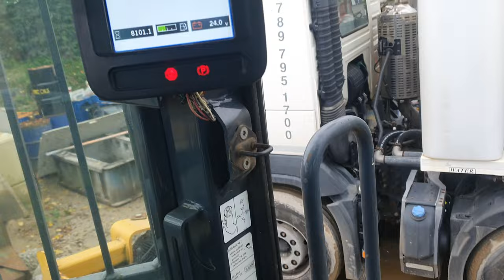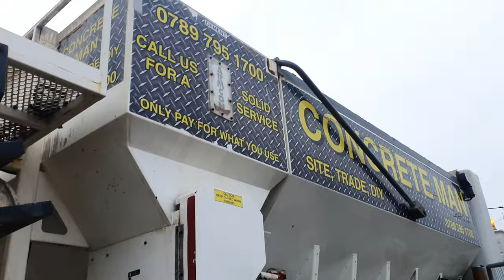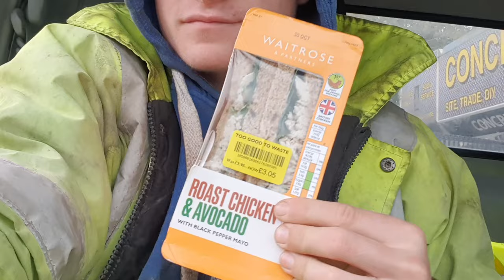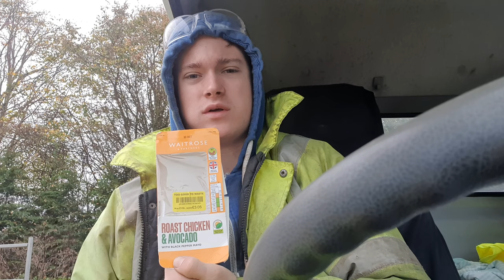Pressing a button ALL DAY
I had a simple job, which was literally PRESSING A BUTTON.

So I decided to make this video which to sum up is Me CHATTING about my life as an apprentice so far and talking about the GYM.